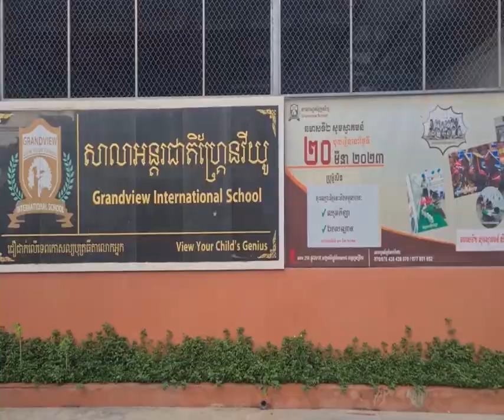សូមស្តាប់កិច្ចសម្ភាសទាំងស្រុង របស់លោក ឧត្តមសេនីយ៍ទោ ឈឿន ប៊ុនឆន ពាក់ព័ន្ធប្រតិបត្តិការបំ.បែ.កសំណុំរឿង